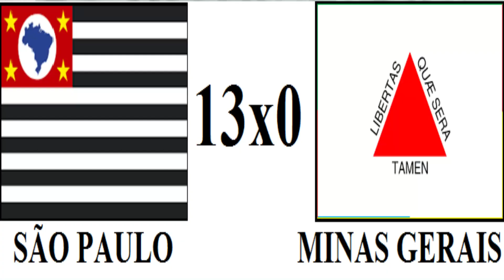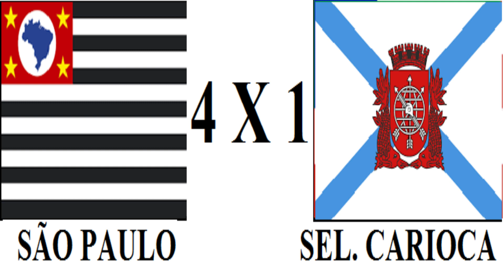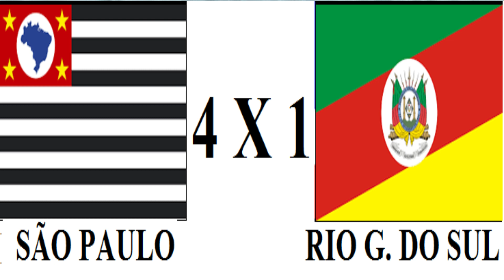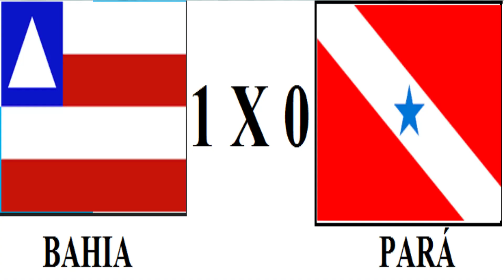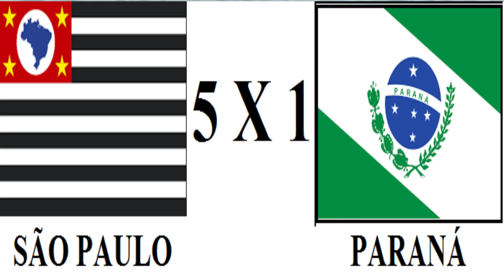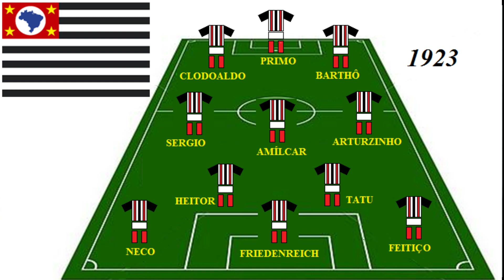CAMPEONATO BRASILEIRO 1922 E 1923 (SELEÇÕES ESTADUAIS)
Tudo sobre as edições de 1922 e 1923 do antigo Campeonato Brasileiro de Seleções Estaduais.